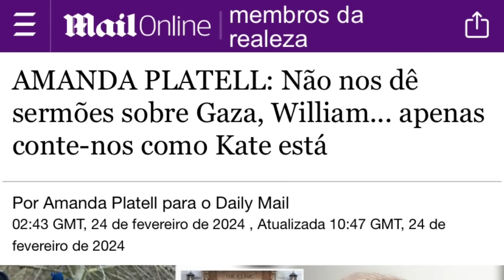MUNDO QUESTIONA PARADEIRO DE KATE MIDDETLON E JOGA PRESSÃO NA REALEZA. WILLIAM FICA CONTRA PAREDE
🔴Vídeos de ilustração: @Theroyalfamilychannel

🔴Imagens: Reprodução/Internet

📣Fala resenheiros de plantão!

A saúde de Kate Middleton continua sendo motivo de preocupação devido à escassa informação fornecida sobre a cirurgia abdominal à qual ela foi submetida.

Kate Middleton tem mantido os seguidores da realeza britânica em suspense desde o início de 2024, após passar por uma cirurgia abdominal da qual desconhecemos os motivos que a levaram a isso e como ela realmente está.

A família real preferiu manter em total sigilo as condições de saúde da princesa de Gales, apesar de terem revelado que o Rei Charles III está lutando contra o câncer.

As especulações em torno da saúde de Kate Middleton

Kate Middleton refugiou-se em Adelaide Cottage, a elegante mansão próxima ao castelo de Windsor que sua família adotou em 2022, onde supostamente está se recuperando da cirurgia à qual foi submetida, o que a levou a abandonar seus compromissos como membro real.

Não será até a Semana Santa que Kate apareça publicamente, conforme informado pelo Palácio de Buckingham algumas semanas atrás. O tempo de recuperação e a falta de informações têm gerado uma série de especulações entre os usuários da Internet, pois temem que algo terrível tenha acontecido a Middleton e esteja sendo ocultado.

"Por que a imprensa britânica não está informando sobre o estado de Kate Middleton? Nenhuma foto dela desde 28/12/23, ela está viva? Está em coma? Está se recuperando feliz em casa? Mas todos os dias há outro artigo sobre os Sussex, que vivem em um continente de distância, 'Onde está KATE'?

Não estou tentando ser um teórico da conspiração sobre a situação de forma alguma, mas é INCRÍVEL o quanto a família real tem mantido a imprensa fechada sobre onde está Kate Middleton e por que ela não foi vista", foram alguns comentários em X."

A futura rainha da Inglaterra recebeu alta no dia 29 de janeiro, após 13 dias de internação, e desde então as notícias sobre sua condição têm sido ainda mais limitadas. Enquanto isso, seus filhos: George, Charlotte e Louis estão sob os cuidados de seus avós Carole e Michael Francis Middleton e sua babá Maria Teresa Turrión.

🔴 ATIVE AS NOTIFICAÇÕES
🔴 COMENTE